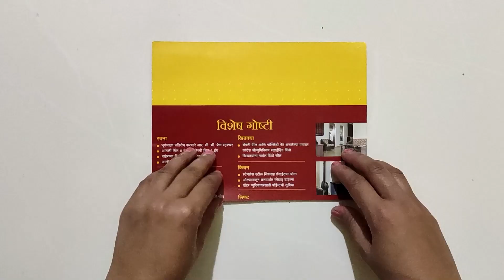Krishna Janmashtami Craft / Gokulashtami Craft / krishna makhan matki and bansuri / butter pot ideas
Krishna Janmashtami, also known simply as Janmashtami or Gokulashtami, is an annual Hindu festival that celebrates the birth of Krishna, the eighth avatar of Vishnu.
It is an important festival particularly to the Vaishnavism tradition of Hinduism. Dance-drama enactments of the life of Krishna according to the Bhagavata Purana (such as Rasa lila or Krishna Lila), devotional singing through the midnight when Krishna was born, fasting (upavasa), a night vigil (ratri jagaran), and a festival (mahotsava) on the following day are a part of the Janmashtami celebrations.[5] It is celebrated particularly in Mathura and Vrindavan, along with major Vaishnava and non-sectarian communities found in Manipur, Assam, Bihar, West Bengal, Odisha, Madhya Pradesh, Rajasthan, Gujarat, Maharashtra, Karnataka, Kerala, Tamil Nadu, Andhra Pradesh and all other states of India